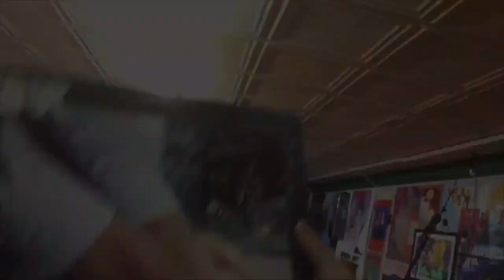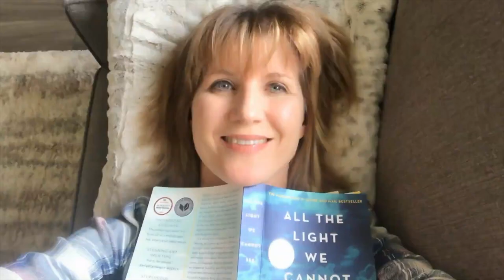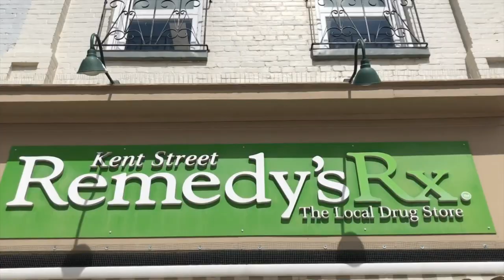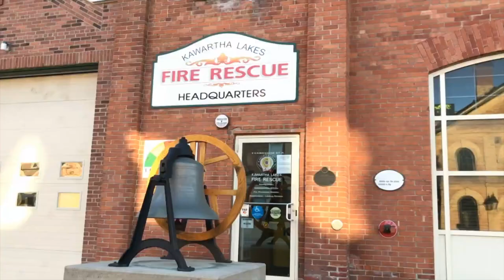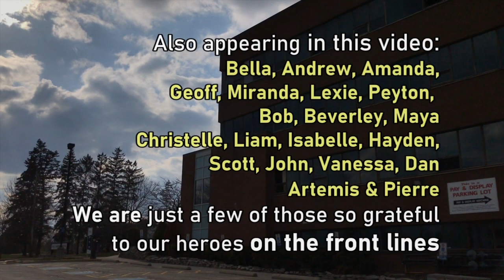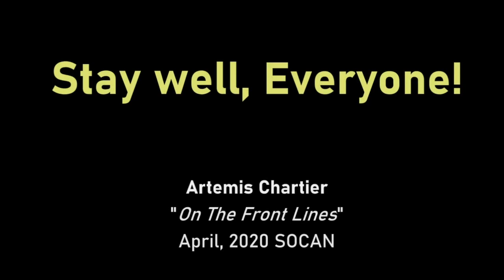We Are Durham Strong | Oshawa Music Awards 2020 (Virtual Celebration)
Notable community members and musicians of the Durham Region joined in a special music celebration to represent the meaning behind 'Durham Strong' and to recognize the contributions of Durham frontline workers amidst the COVID-19 pandemic. The celebration took place during the OMA 2020 Livestream Series finale on May 23, 2020 to announce the winner for the Durham Song of the Year category presented by Trent University Durham GTA.

Part One
Opening Message from John Henry, Durham Regional Chair: 00:00
Opening Message from Dr. Colin Carrie, Member of Parliament for Oshawa: 00:56
Special Appearance by Jules McCools: 01:28

"Encore" - Jules McCools Performance: 01:45

Part Two
Message from Doug Elliot, Program Director of 94.9 The Rock: 05:35
Message from Greg Murphy, Executive Dean of Durham College: 06:04
Special Appearance by Skye Wallace: 06:47

"Death Of Me" - Skye Wallace Performance: 07:47

Part Three
Special Appearance by Sandy Horne of Spoons: 10:23
"New Day New World" - Spoons Performance w/ Gordon Deppe: 11:04

Part Four
Message from Eleanor Lau, Scriptwriter, OMA Team Member: 13:15
Message from Will McGuirk, Sponsorship Manager, OMA Steering Committee Member: 13:42
Message from Sue McCallum, Publicist, OMA Nominating & Voting Committee Member: 14:18
Special Appearance by Candace & Michael: 15:45

"Truth Before The Lie" - Candace & Michael Performance: 15:56

Part Five
Message from Catherine Richards, Manager of Culture and Central Recreation Services, City of Oshawa & OMA Steering Committee Member: 16:32
Message from Dr. Scott Henderson, Dean of Trent University Durham GTA & OMA Steering Committee Member: 17:01
Message from Johnny Matusiak, Audio Engineer & Tour Manager, OMA Steering Committee Member: 17:42
Message from Dale Russell, Co-founder of S.A.S.S., former member of The Guess Who, OMA Nominating & Voting Committee Member: 18:18
Message from Artemis Chartier, Singer-songwriter, Co-founder of S.A.S.S. & Spirit of Song, OMA Nominating & Voting Committee Member: 18:39

"On The Front Lines" Music Video - Artemis Chartier: 19:14

ABOUT OSHAWA MUSIC AWARDS
Oshawa Music Awards (OMA) is an annual event recognizing the influence and achievements of local music creators, businesses, and music supporters within the City of Oshawa and the Durham Region.

In its third year, OMA is a growing cultural enterprise. The organization’s mission is “to celebrate the development of local music talent and culture within the Durham Region”. Oshawa Music Awards aims to acknowledge key contributors that aid in the growth of Durham Region’s music business economy; providing a platform that highlights and nurtures its progression.

Notable 2020 winners include Shawn Mendes, Crown Lands, Skye Wallace, Valdii and more.